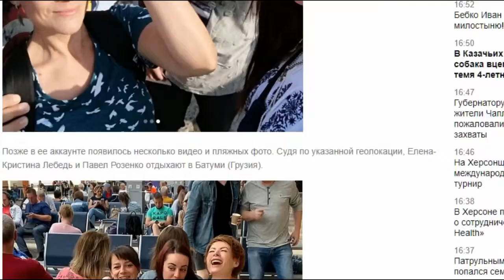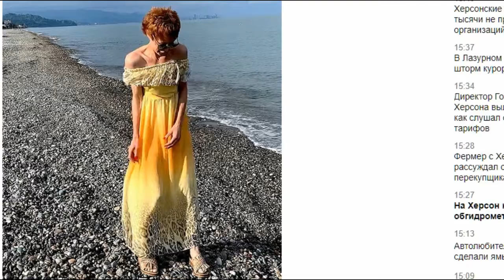Что то с ногой. "Высший свет" напоказ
Мораль и общество: служение народу и собственное Я.